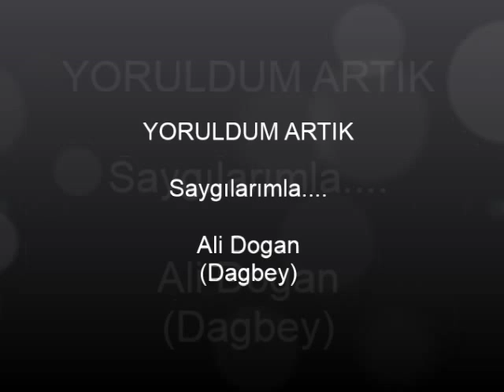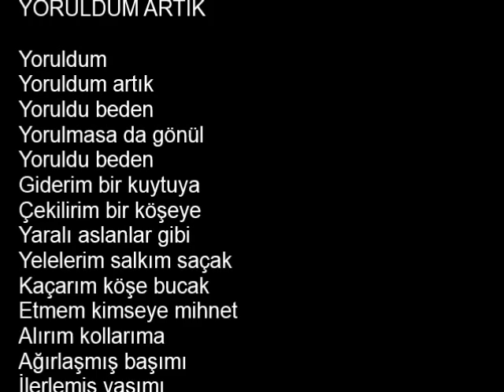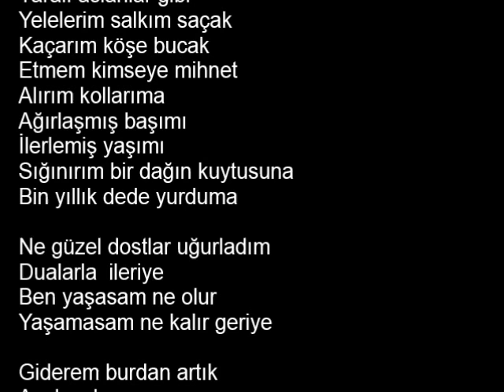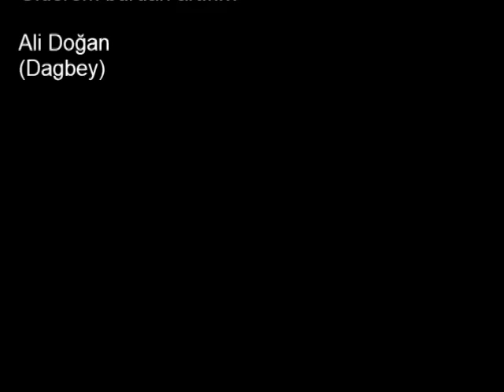YORULDUM ARTIK Dagbey Şiirleri